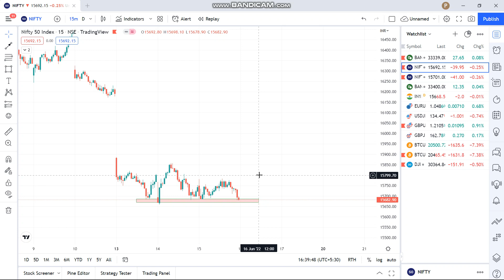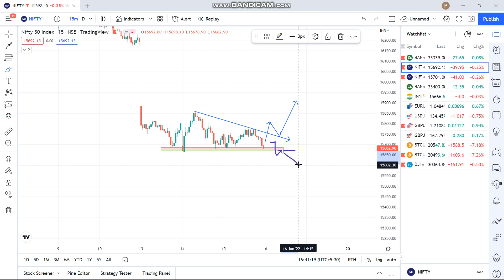banknifty and nifty analysis for expiry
wiprostockanalysis wiproanalysis bhartiairtel livetradingnifty marutisharelatestnews nifty50live trading#bankniftybasicknowledge#btcnews#markymark